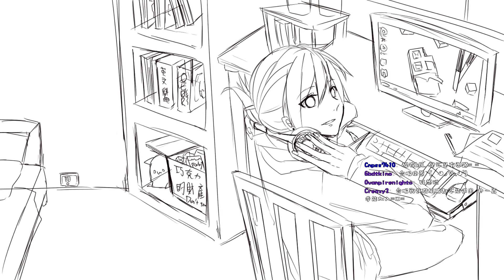9/24 巧巧聯盟 - LOL 霸權之日 - 5 / 7